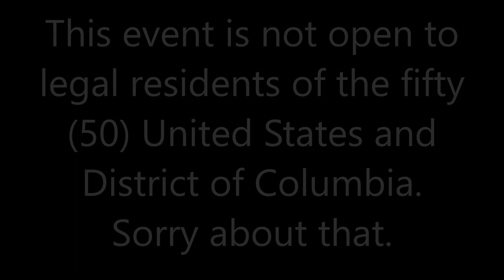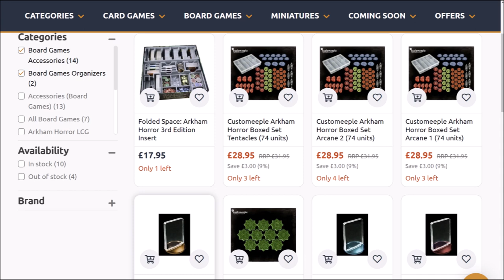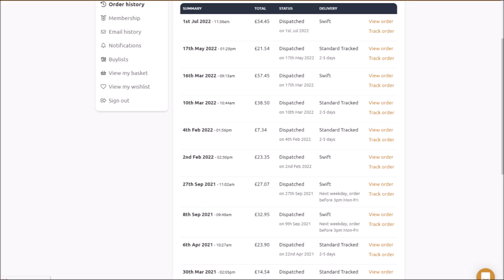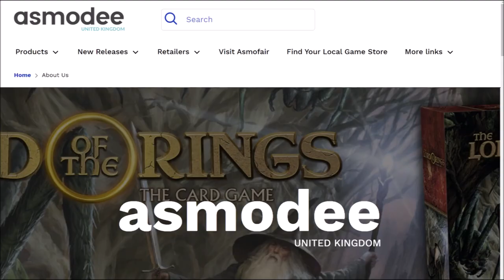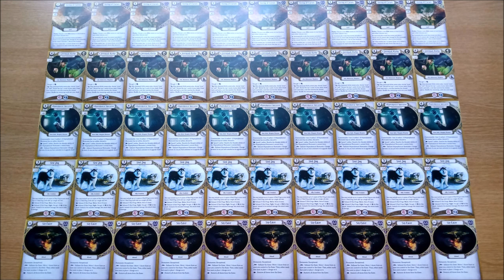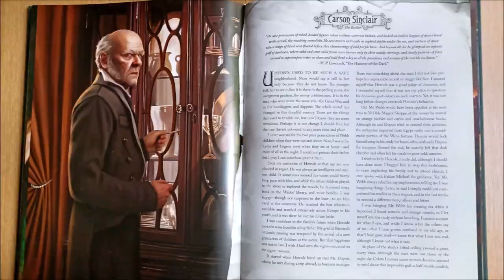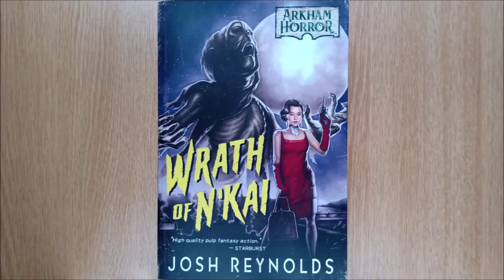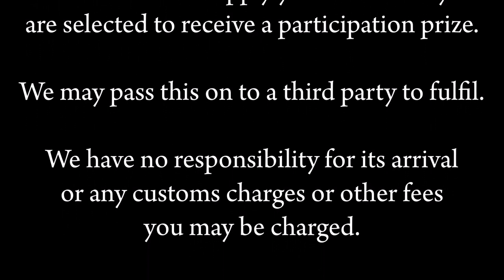Dressing Up For Fun And Profit - The Chaos Cards Arkham Nights Costume Contest 2022 EXPLAINED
Welcome to the Chaos Cards Arkham Nights 2022 Costume Contest. The unofficial Arkham Files dress-up event for the Rest of the World.
And thanks to Aconyte Books for their generous additional prize support.
The closing date for this event is 30th November 2022.
Remember to let us know where you have shared this video so we can say thanks.